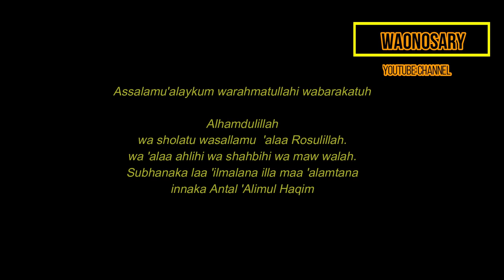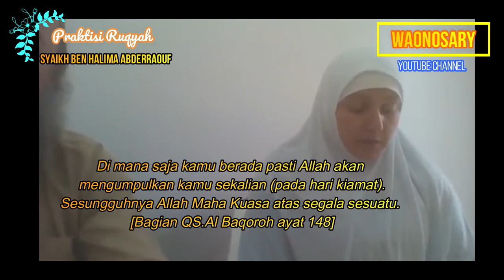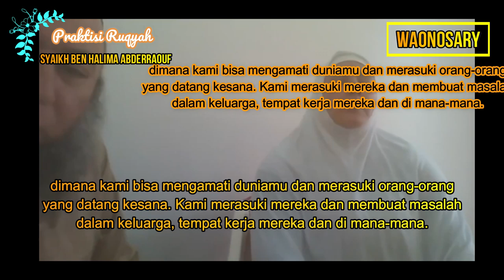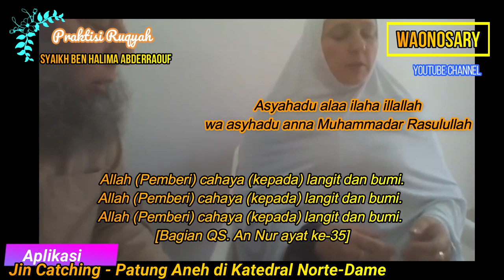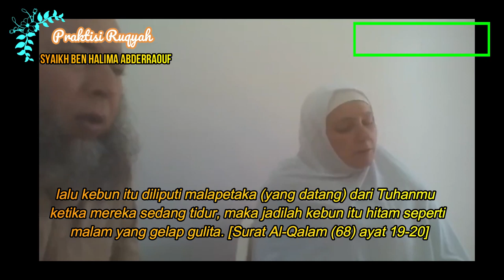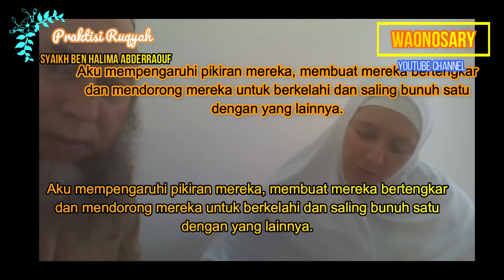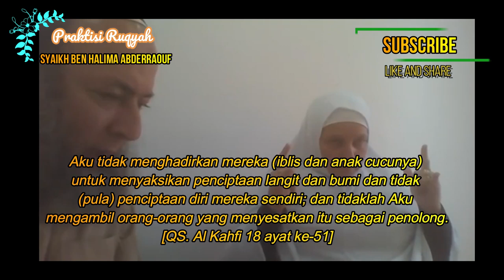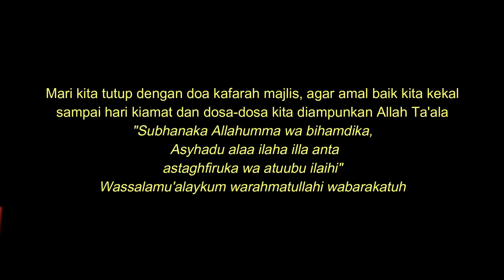Mengungkap Terbakarnya Gereja Cathedral Notre Dame (April 2019) - Syaikh Ben Halima Abderraouf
Kali ini kita akan merlihat kembali proses jin Catching yang dilakukan oleh Syaikh Ben Halima Abderraouf dalam rangka menguak apa sebenarnya misteri dari patung-patung mengerikan yang terdapat dalam Katedral norte dame yang beberapa waktu (15 April 2019) lalu terbakar di paris prancis. Patung-patung ini sangat aneh dan mengerikan karena berbentuk hewan-hewan yang tidak wajar bentuknya dan cenderung mengerikan dan tidak selayaknya berada dalam rumah yang suci.